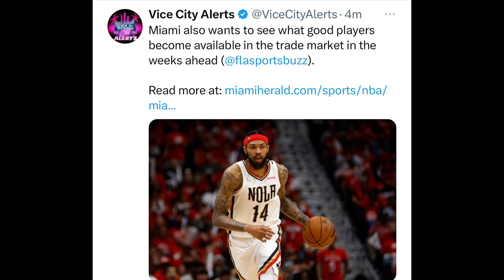NBA TRADE RUMORS!! The Miami Heat Are Looking For Good Players That Want To Be TRADED!!